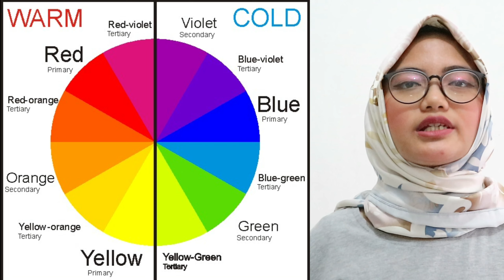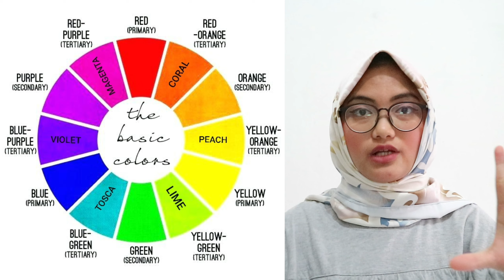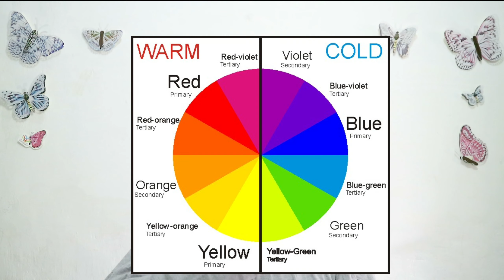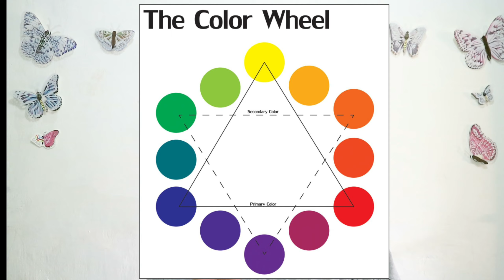Teori Warna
Referensi gambar aku ambil dari pinterest